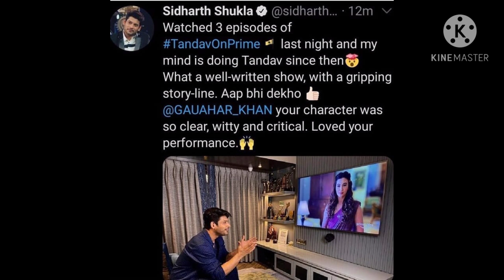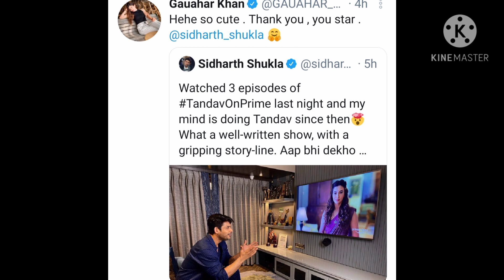Sidharth ne ki Gauhar ki tareef to kya boli Gauhar khan